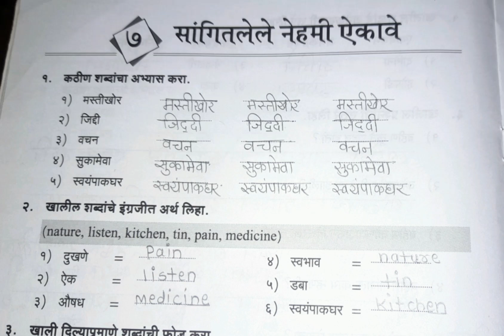3rd std - marathi- path kra 7 sangitlele nehmi aikave - सांगितलेले नेहमी ऐकावे - प्रश्न उत्तर- cbse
3rd std - marathi- path kra 7 sangitlele nehmi aikave - सांगितलेले नेहमी ऐकावे - प्रश्न उत्तर- cbse